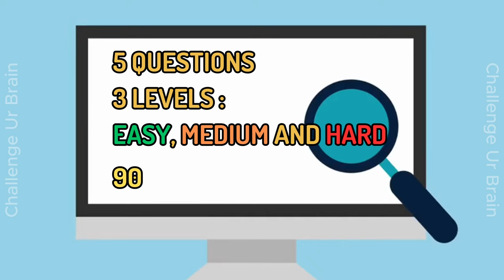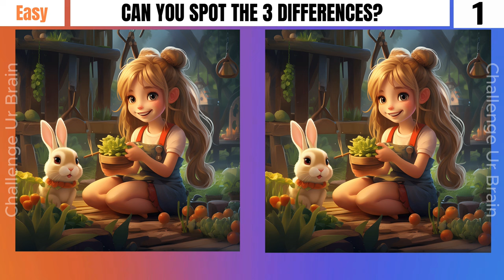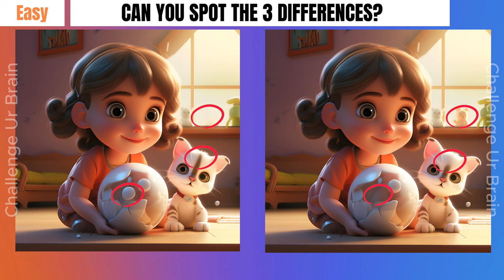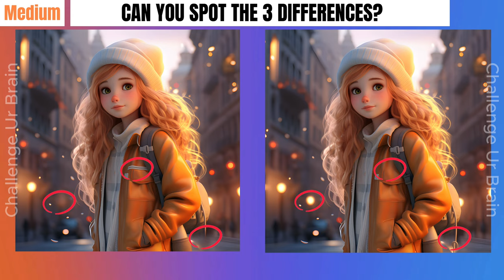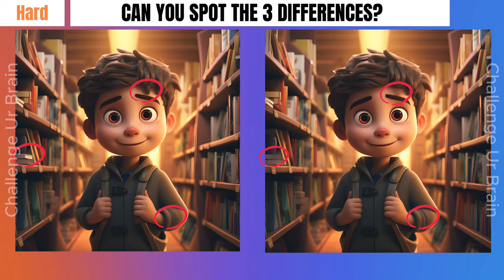Spot the difference: 99% can't find all differences[3 levels] [Find the differences 10]